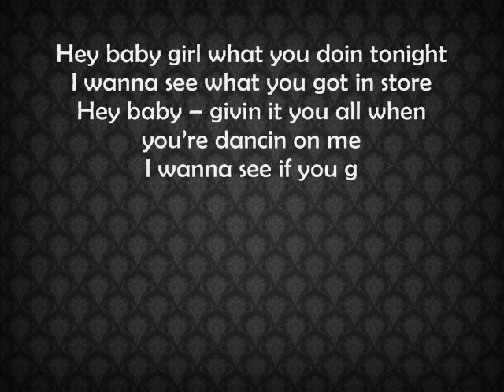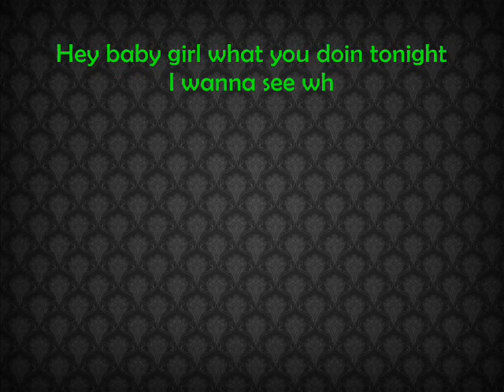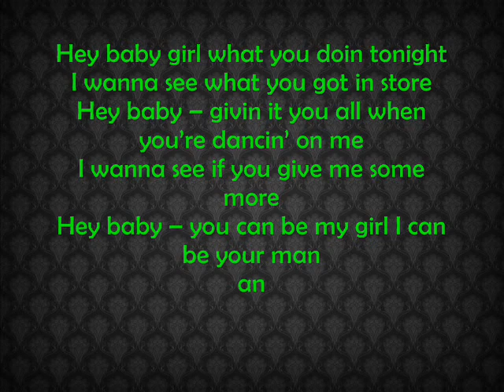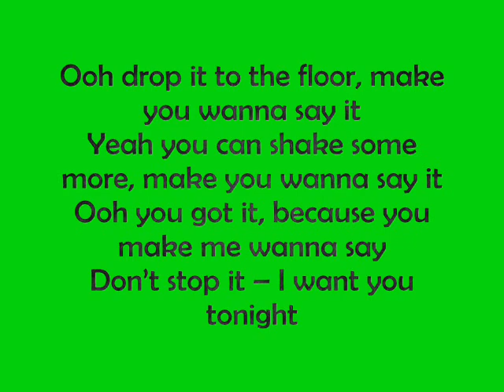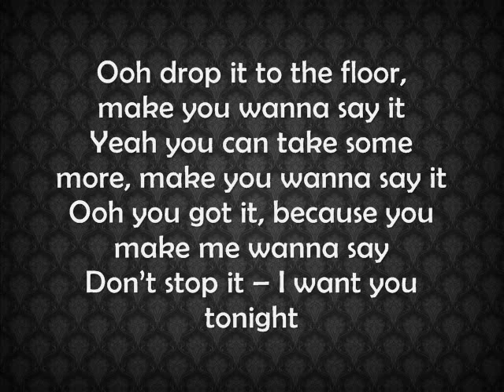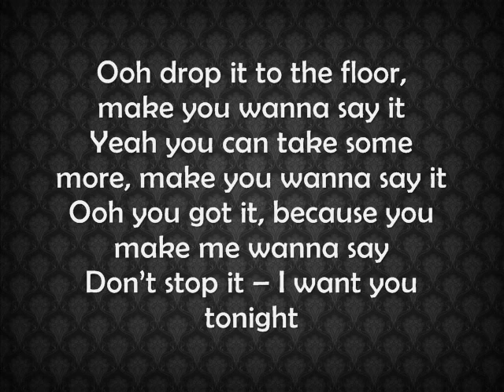Pitbull ft T-Pain - Hey baby (Lyrics on screen HD).